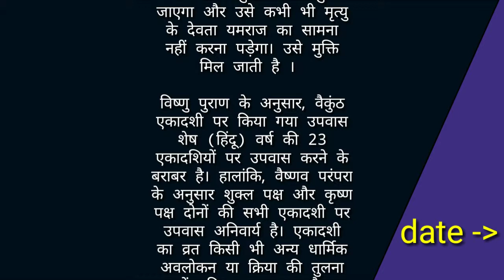वैकुंठ एकादशी 2020। Vaikunth ekadashi 2020 वैकुंठ एकादशी कब है वैकुंठ एकादशी कब मनाई जाती है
वैकुंठ एकादशी 2020। 2020 वैकुंठ एकादशी वैकुंठ एकादशी कब है वैकुंठ एकादशी कब मनाई जाती है

- वैकुंठ एकादशी -

वैकुंठ एकादशी हिंदू कैलेंडर में पौष ’के महीने में शुक्ल पक्ष (चंद्रमा का वैक्सिंग चरण) के एकादशी’ (११ वें दिन) पर पड़ता है।
यह तारीख ग्रेगोरियन कैलेंडर में दिसंबर से जनवरी के महीनों मे आती है।

महत्त्व :-
वैकुंठ एकादशी का दिन वैष्णव धर्म के अनुयायियों के लिए शुभ और अत्यंत हितकर माना गया है क्योंकि ऐसा माना जाता है कि 'वैकुंठ द्वारम' जो कि भगवान विष्णु के निवास का द्वार है, इसी दिन खुलता है। इसलिए यह माना जाता है कि जो व्यक्ति वैकुंठ एकादशी पर पवित्रता से उपवास रखता है, वह निश्चित रूप से 'वैकुंठ' तक पहुंच जाएगा और उसे कभी भी मृत्यु के देवता यमराज का सामना नहीं करना पड़ेगा। उसे मुक्ति मिल जाती है ।

विष्णु पुराण के अनुसार, वैकुंठ एकादशी पर किया गया उपवास शेष (हिंदू) वर्ष की 23 एकादशियों पर उपवास करने के बराबर है। हालांकि, वैष्णव परंपरा के अनुसार शुक्ल पक्ष और कृष्ण पक्ष दोनों की सभी एकादशी पर उपवास अनिवार्य है। एकादशी का व्रत किसी भी अन्य धार्मिक अवलोकन या क्रिया की तुलना में पवित्र माना जाता है।

वैकुंठ एकादशी 2020,
2020 वैकुंठ एकादशी,
वैकुंठ एकादशी कब मनाई जाती है,
वैकुंठ एकादशी 2020 में कब है,
वैकुंठ एकादशी कब है,
एकादशी एकादशी क्यों मनाते हैं,
Jkinfo,